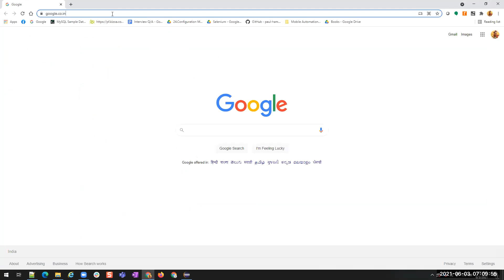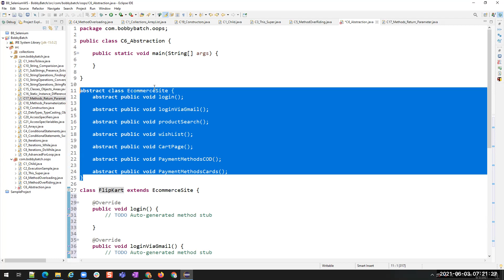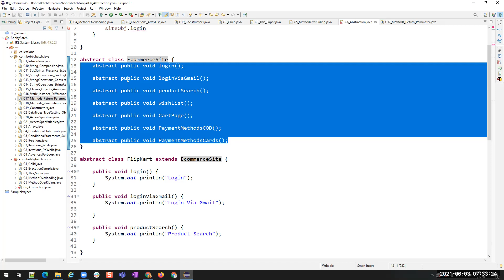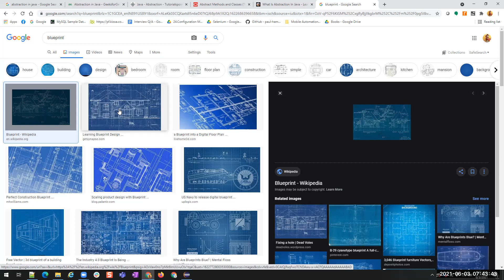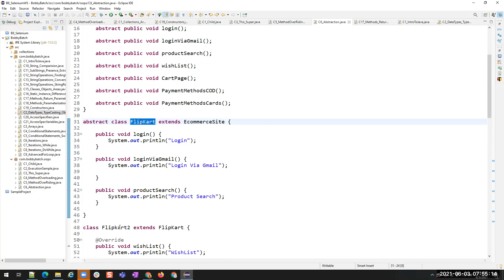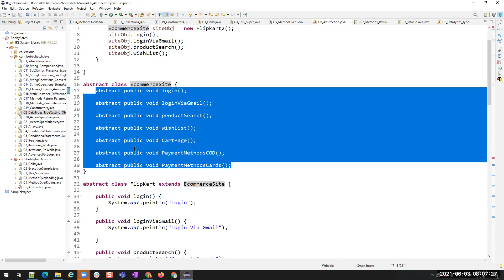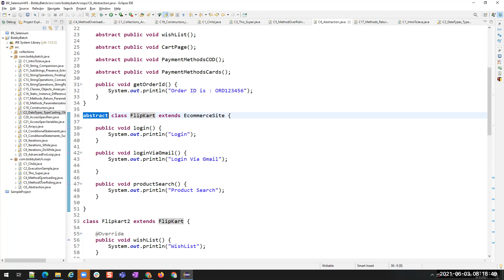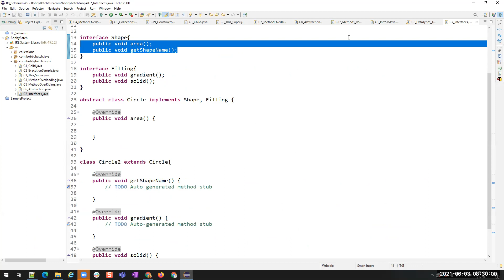18 Abstraction Interfaces